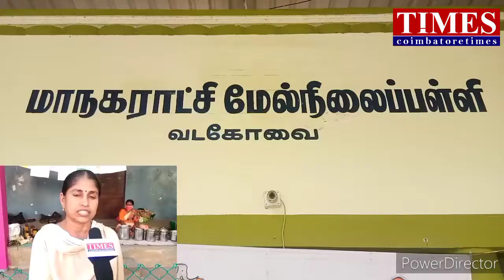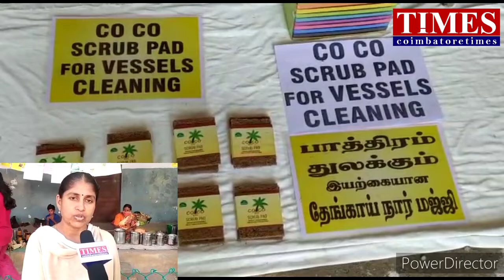இயற்கை சந்தை|Organic products|Live Nature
பாரம்பரிய இயற்கை உணவுப் பொருட்கள் மற்றும் பாரம்பரிய மருந்துகள்
கோவை காந்திபுரம் கிராஸ்கட் ரோடு  வடகோவை மேம்பாலம் அருகில் உள்ள மாநகராட்சி அரசு மேல்நிலைப்பள்ளியில் மாதம் ஒரு  முறை பாரம்பரிய இயற்கை உணவுப் பொருட்கள் மற்றும் பாரம்பரிய மருந்துகள்  விற்கப்படுகிறது. இதில் எண்ணற்ற விற்பனையாளர்கள் தாங்கள் கொண்டுவந்துள்ள இயற்கை மற்றும் பாரம்பரியம் சார்ந்த உணவுப் பொருட்கள் மருந்து பொருட்களை விற்பனை செய்தனர்.இந்த சந்தை முழுக்க ரசாயன கலப்பில்லதா இயற்கை சந்தை.